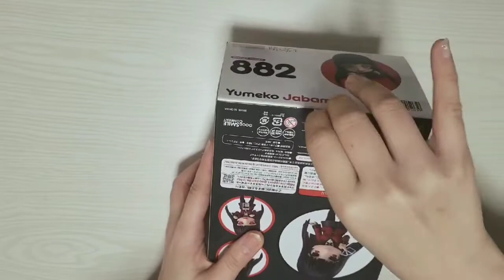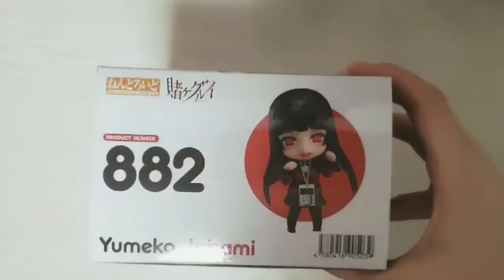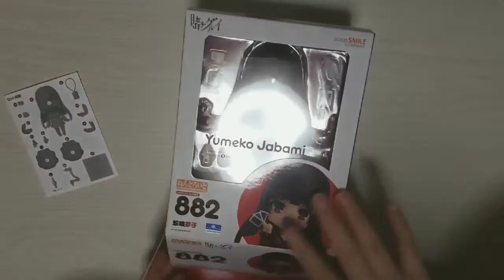nendoroid ด๋อย ✦ jabami yumeko Kakegurui โคตรเซียนโรงเรียนพนัน ✧พร้อมความหมายชื่อ ยูเมะโกะ จาบามิ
มินิรีวิวแกะกล่องด๋อย จาบามิ ยูเมะโกะ จาก โคตรเซียนโรงเรียนพนัน ค่ะ
ท้ายๆมีบอกความหมายชื่อด้วย

เราสะสมด๋อยกับฟิกเดอร์ไว้นิดหน่อยค่ะ อาจจะทำคลิปพาน้องๆมาแนะนำตัวอีก